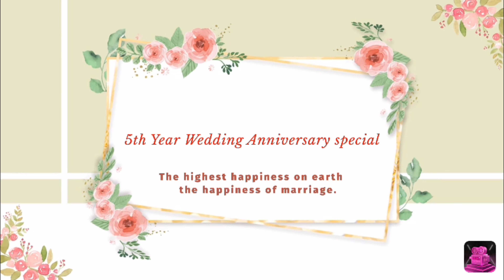Beautiful memories || Day 1 morning rituals || ದೇವರ್ಊಟ |ಹಲ್ಡಿ ಶಾಸ್ತ್ರ |marriage